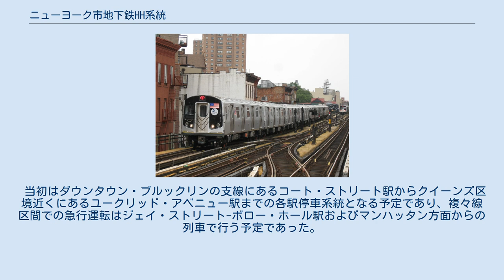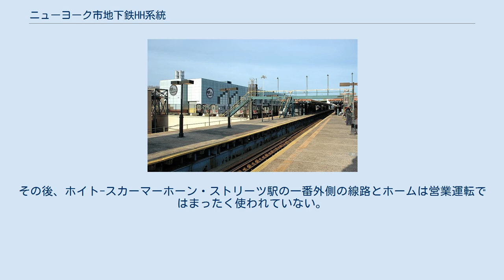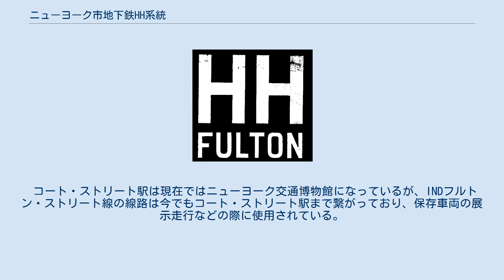ニューヨーク市地下鉄HH系統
HH系統の路線ロゴ ニューヨーク市地下鉄HH系統は1930年代に存在したニューヨーク市地下鉄の運行系統である。
ニューヨーク市内の地下鉄網が市営に一元化される以前のインディペンデント・サブウェイ・システムの路線で最後に設けられたもので、ブルックリン区内のINDフルトン・ストリート線を運行していた。
 当初はダウンタウン・ブルックリンの支線にあるコート・ストリート駅からクイーンズ区境近くにあるユークリッド・アベニュー駅までの各駅停車系統となる予定であり、複々線区間での急行運転はジェイ・ストリート-ボロー・ホール駅およびマンハッタン方面からの列車で行う予定であった。
 1936年4月9日にフルトン・ストリート線が開業すると、全列車がマンハッタンまで運行され、HH系統はコート・ストリート駅 - ホイト-スカーマーホーン・ストリーツ駅間を途中停車なしで結ぶシャトル運行となった。
HH系統は平日と土曜日の7時から19時まで運行 され、ホイト-スカーマーホーン・ストリーツ駅では一番外側の線路・ホームに停車しフルトン・ストリート線とクロスタウン線に乗り換えることができた。
 HH系統 の停車駅はわずか3ブロックしか離れておらず、利用者数の低迷から1946年6月1日をもって廃止された。
その後、ホイト-スカーマーホーン・ストリーツ駅の一番外側の線路とホームは営業運転ではまったく使われていない。
 コート・ストリート駅は現在ではニューヨーク交通博物館になっているが、INDフルトン・ストリート線の線路は今でもコート・ストリート駅まで繋がっており、保存車両の展示走行などの際に使用されている。